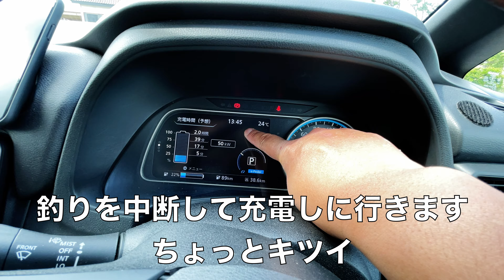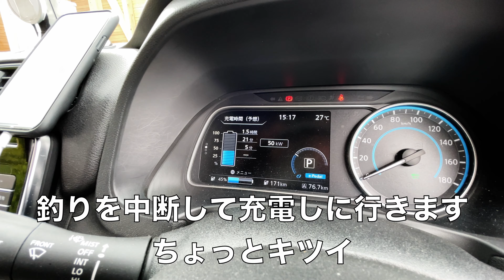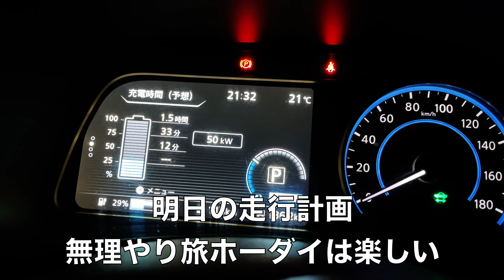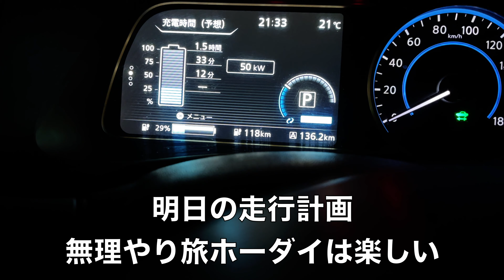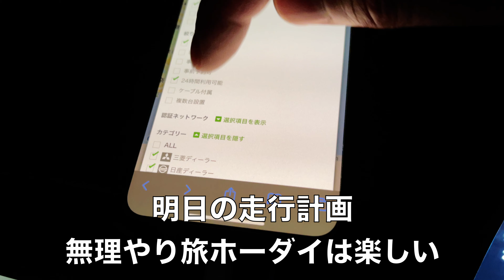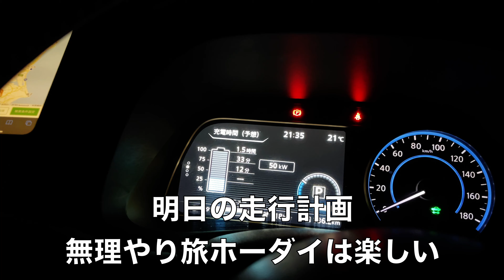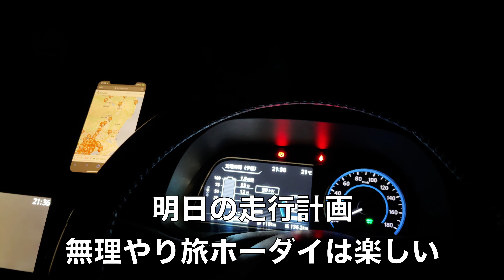【無理やり旅ホーダイ・茨城】無料充電スポットと車中泊ならほぼタダで旅ができるんよ DAY5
今回はみんな大好き「無理やり旅ホーダイ」
EV乗りなら知っている無料の充電スポットを乗り継いで遊び倒してきました
宿はもちろん車中泊 タケルくんで自炊もします
EV旅に欠かせないのは以下の商品 炊飯器と冷蔵庫です すぐに元が取れますよ〜
タケルくん
アイリスオーヤマの車載冷蔵庫

1
00:00:00 朝から釣り場チェック
 素潜りする予定です
2
00:01:06 クジラの大ちゃん（平磯）
 魚探を試してます
3
00:01:20 釣りを中断して充電しに行きます
 ちょっとキツイ
4
00:07:08 明日の走行計画
 無理やり旅ホーダイは楽しい

再生リスト